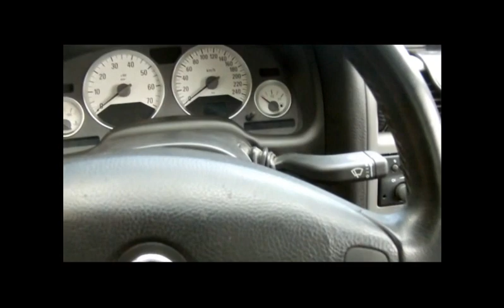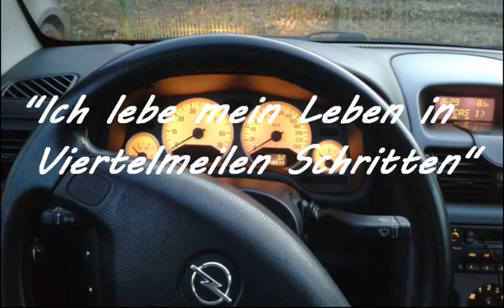Opel Astra coupe (Bertone) Best Car Music Video